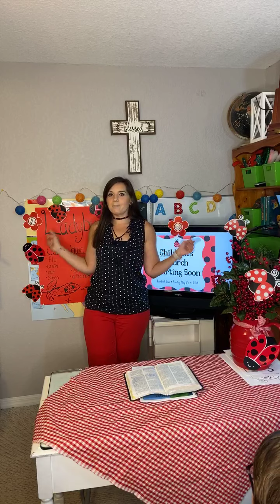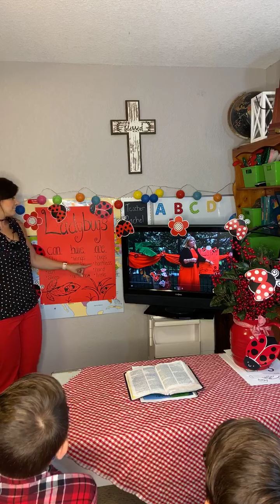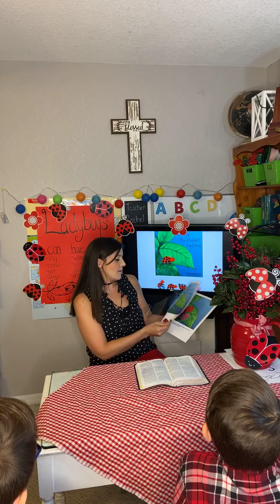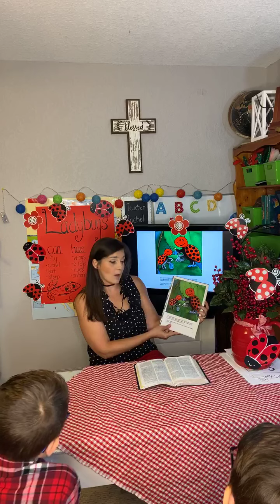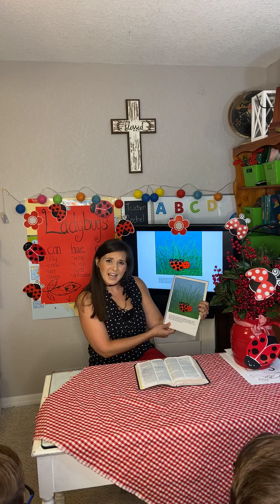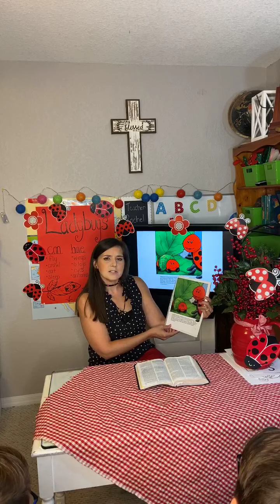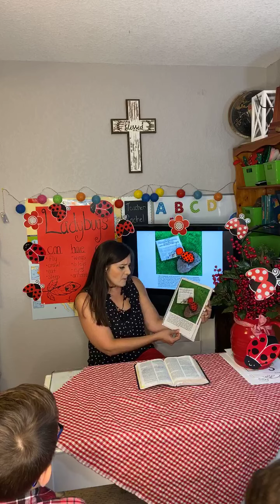Ladybug Lesson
A little ladybug teach us to serve others first. Join us as we learn about ladybugs, serving others, sing, do a craft, and read the Bible!